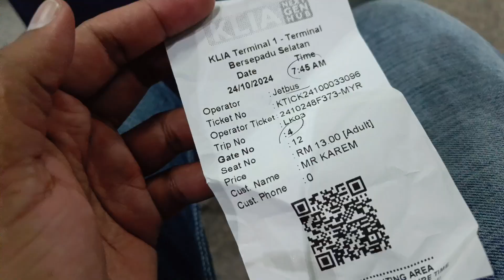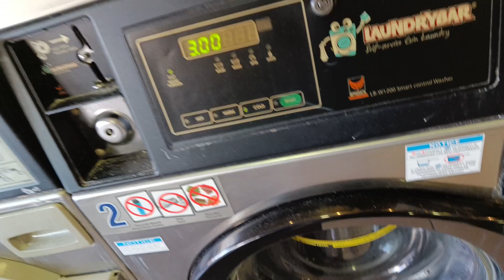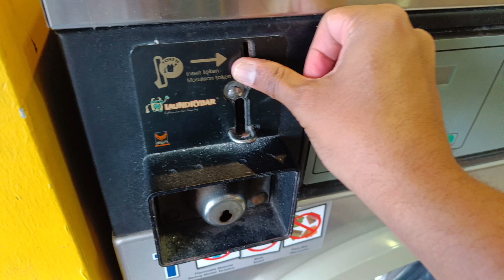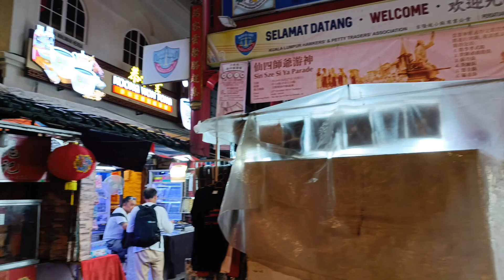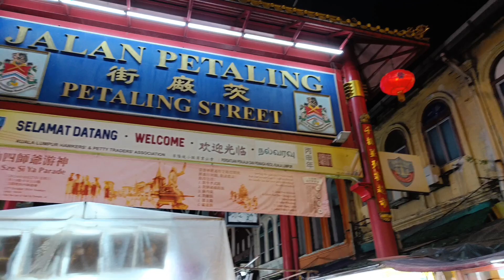Exploring Malaysia | Day 1| Kuala Lumpur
Malaysia is a country in Southeast Asia. A federal constitutional monarchy, it consists of 13 states and three federal territories, separated by the South China Sea into two regions: Peninsular Malaysia and Borneo's East Malaysia. Peninsular Malaysia shares a land and maritime border with Thailand and maritime borders with Singapore, Vietnam, and Indonesia. East Malaysia shares land borders with Brunei and Indonesia, as well as a maritime border with the Philippines and Vietnam. Kuala Lumpur is the national capital, the country's largest city, and the seat of the legislative branch of the federal government. Putrajaya is the administrative centre, which represents the seat of both the executive branch (the Cabinet, federal ministries, and federal agencies) and the judicial branch of the federal government. With a population of over 34 million, the country is the world's 43rd-most populous country. Malaysia is tropical and is one of 17 megadiverse countries; it is home to numerous endemic species. Tanjung Piai in the Malaysian state of Johor is the southernmost point of continental Eurasia.